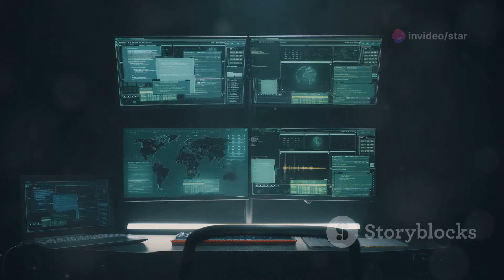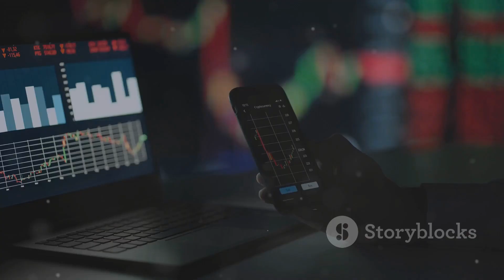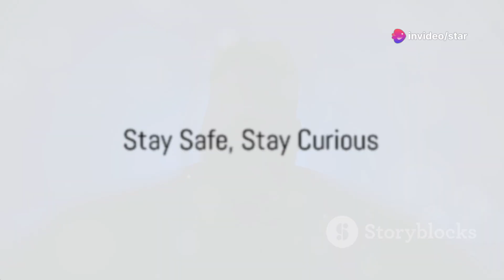Top 6 MIND BLOWING Dark Web Stories | Confidential Secrets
Unveiling Shadows: 6 Chilling Tales from the Dark Web by star's Workspace

OUTLINE:

00:00:00 Welcome to the Dark Side
00:00:28 Fact or Fiction?
00:01:58 The Shadowy World of Hitmen For Hire
00:03:22 The Darkest Taboo?
00:04:41 The Dangers of Stolen Data
00:06:05 The Crypto Connection
00:07:10 Real Disappearances and the Dark Web
00:08:37 Stay Safe, Stay Curious